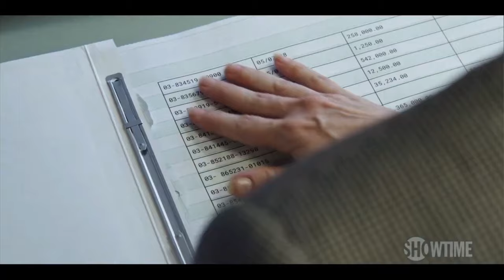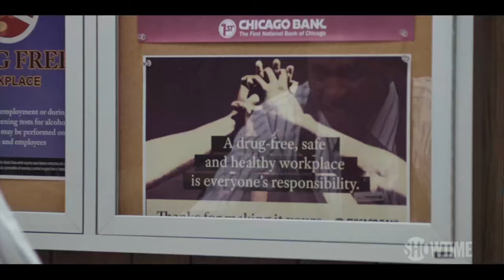Heist 88 | Official Trailer 🔥September 29🔥Courtney B. Vance | Paramount+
A criminal mastermind (two-time Emmy® winner Courtney B. Vance) decides to pull one last job before going to prison and recruits a group of young bank employees to steal $80 million dollars in a daring and brazen assault on the U.S. banking system. New movie Heist 88 will be streaming with Paramount+ with SHOWTIME on September 29.